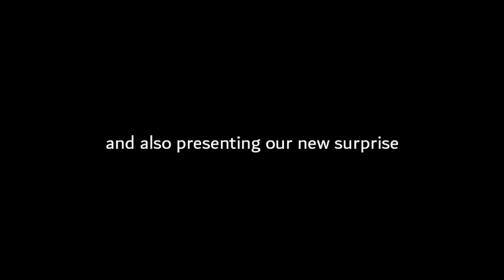OUR BIG BLAST FOR ALL BUSSID CHUNGZZZ...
OUR BIG BLAST FOR ALL BUSSID PLAYERS...

WAIT AND SEE COMING SOON...

OUR TEAMS YOUTUBE CHANNEL...

GAMING RAVANAN 2.0

TEAM KBRA OFFICIAL

SUPPORT MAXIMUM...

KEEP SUPPORTING...